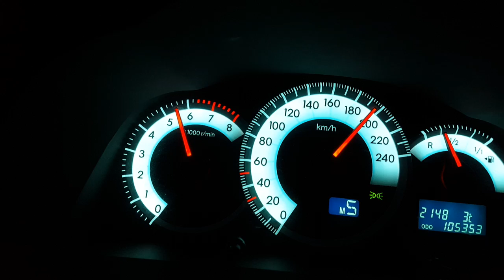Toyota Corolla Verso 2007 Acceleration Top Speed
Autobahn